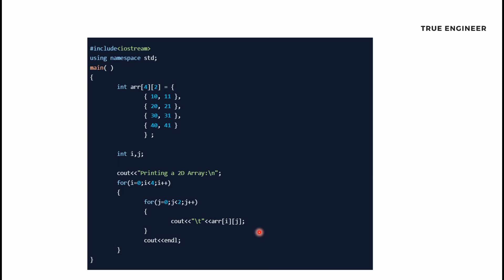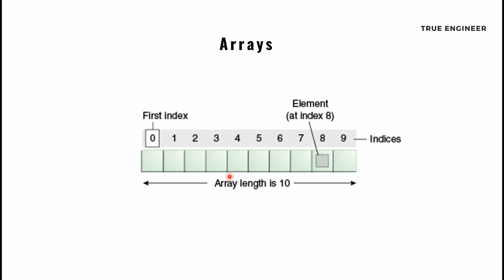2 D Arrays in Data Structure | True Engineer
👉 Data Structure For Engineering Exams True Engineer

👉 Object Oriented Programming Zero To Hero Course | True Engineer

👉 3 Semester Important Questions